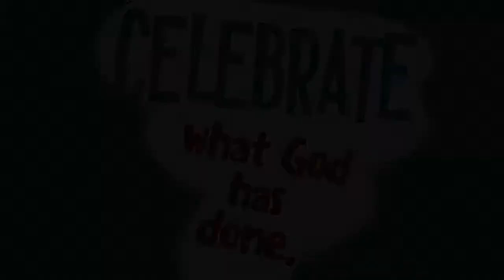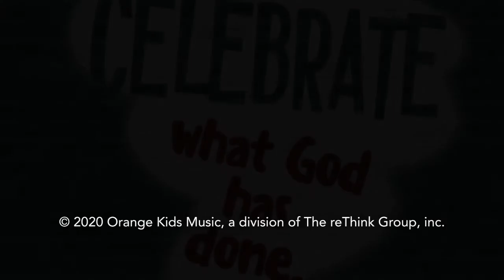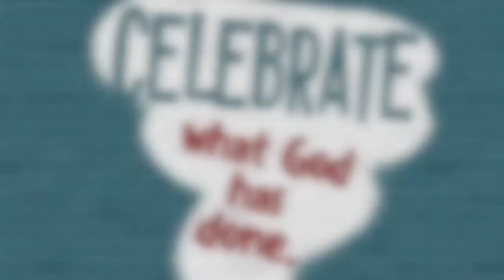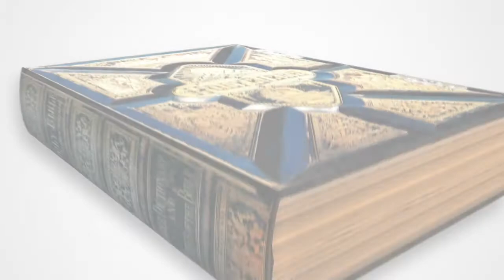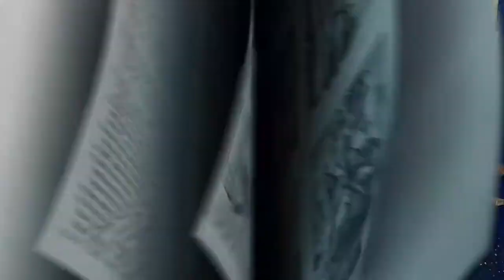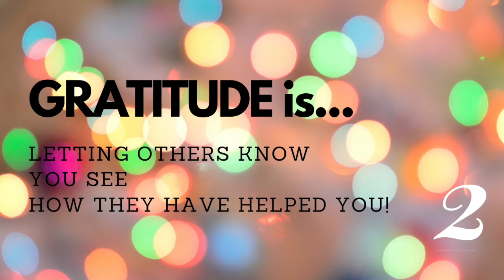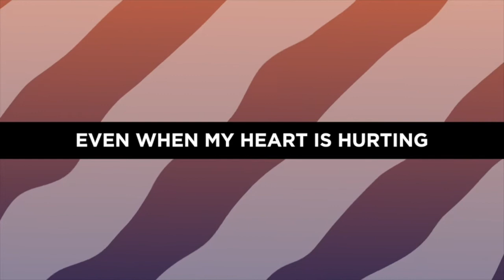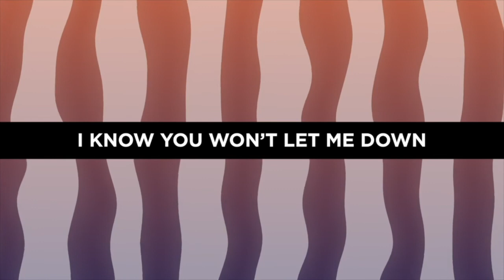Nov 8 - Celebrate - King David Dances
It's OK to CELEBRATE what God has done!  Get your worship on!

Kids grades 1-5 will worship in this online version of Lakeview Kids live!

Lakeview Kids is the children's ministry of Lakeview Church in Indianapolis, IN.